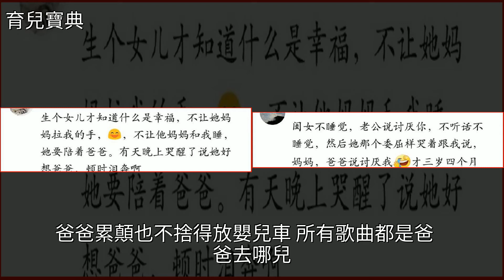生個女兒到底有多幸福？網友：看完之後，感覺兒子都是撿來的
生個女兒到底有多幸福？網友：看完之後，感覺兒子都是撿來的爸爸去哪兒生個女兒到底有多幸福？網友：看完之後，感覺兒子都是撿來的爸爸去哪兒